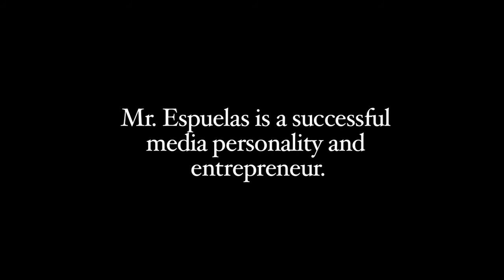Fernando Espuelas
Fernando Espuelas shares a childhood experience which allowed him to receive a higher education.